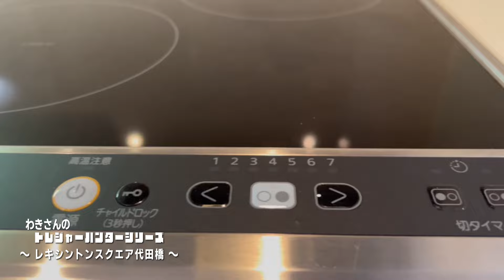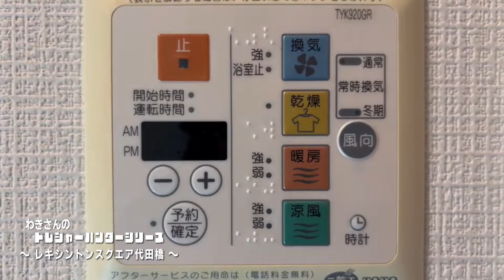※【満室】募集終了※初期費用「賃料1ヶ月分ハトサポパック」適用中！【ルクレ代田橋(旧名称:レキシントンスクエア代田橋)】代田橋駅｜ルームツアー参考動画（最終更新日2024年9月2日）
物件名
ルクレ代田橋(旧名称:レキシントンスクエア代田橋)
初期費用「賃料1ヶ月分ハトサポパック」適用中！
フリーレント1ヶ月
内訳：ADから当社FR1

▼ハトサポパックには下記費用が含まれます。
・保証会社初回保証料※
・保険料 20,000円(2年)※2
・鍵交換代 27,500円
・仲介手数料
→上記コミコミで賃料１ヶ月分（101号室の場合、契約金127,000円）でご入居頂くことが可能です！

▼その他費用
・ルームクリーニング費用：38,500円（税込）【40㎡以上のお部屋は55,000円（税込）】
・エアコンクリーニング費用有り
・1年未満解約違約金：フリーレントと同月分（フリーレント無し又は1ヶ月未満は1ヶ月分）

物件詳細

▼所在地
・東京都杉並区和泉1丁目33-18
▼設備
▼構造及び階数
・鉄筋コンクリート造地上10階建
▼間取り（面積）
・2K　（ー㎡）
▼築年月日
・2006年11月
▼交通
・丸の内線　方南町駅　徒歩10分
・京王線　代田橋駅　徒歩11分
・京王線　笹塚駅　徒歩16分
▼賃貸戸数
・43戸
▼入居可能時期
・ー
▼賃料（管理費・共益費）
・2K　ー（ー円）
▼敷金/礼金
・0ヶ月/0ヶ月
▼契約期間
・普通借家　2年
▼更新料
・新賃料の1ヶ月分相当額

※ 第一保証会社：エポス（初回料：40％、月次：無、更新料：10000円/1 年 or 14000円/1年）第二保証会社：新日本信用保証（初回料：70％、月次：無、更新料：10000円/1年）

※8時半～22時はスタッフが応対させていただきます☺

免許年月日:令和5年12月25日